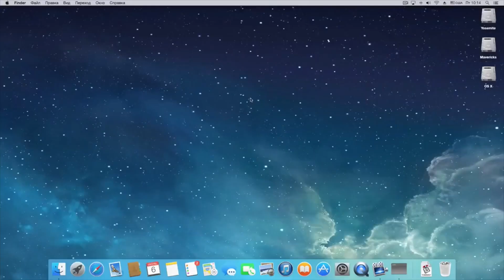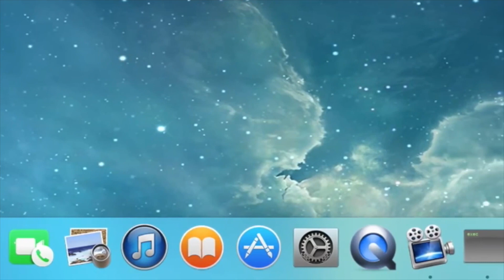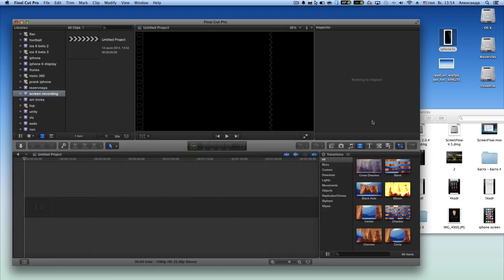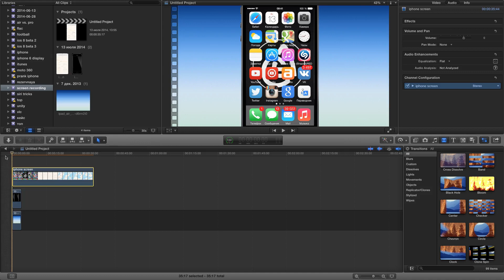Yosemite + iOS 8: Запись экрана iPhone | iPhone Screen Capture Video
До сих пор не знали как записать экран своего iPhone/iPad? В обновленной OS X Yosemite во встроенном QuickTime Player появилась возможность записи всего происходящего на экране iOS устройства.